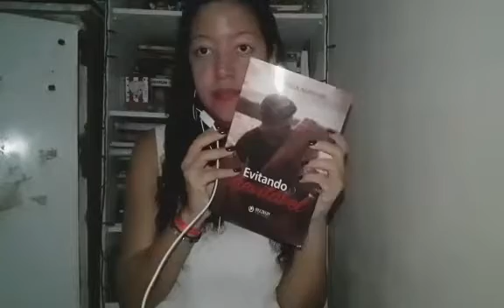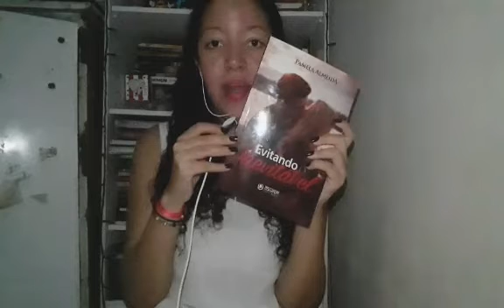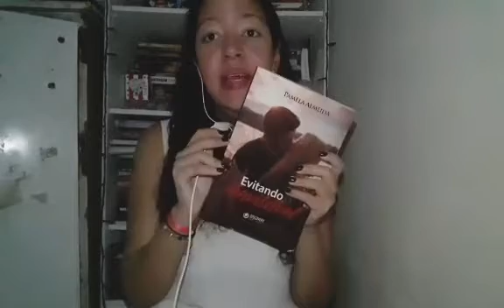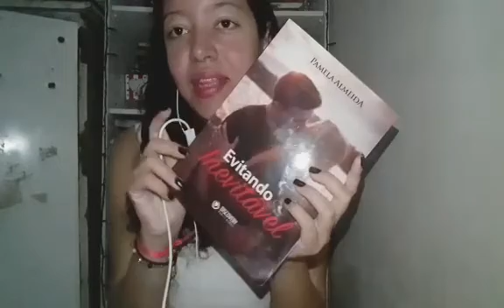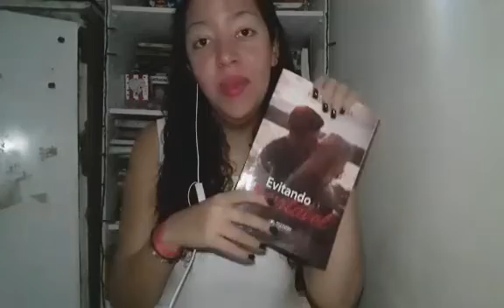Resenha Evitando O Inevitável.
Para comprar esse livro basta entrar em contato com autora pelo seu instagram: @autorapamelaalmeida
E para frases do livro basta ir no meu instagram: @dressamaddox